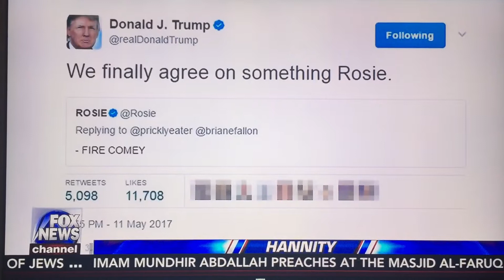Sean Hannity interview W KellyAnne Conway regarding firing FBI Director James Comey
Sean Hannity interviewing Kellyanne Conway regarding the firing the FBI director James Comey! By Fox Cable